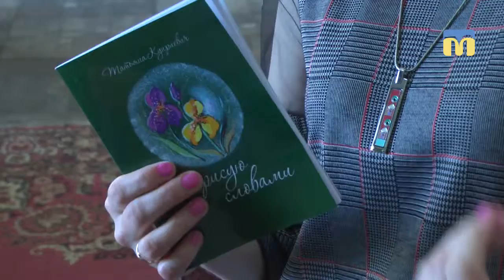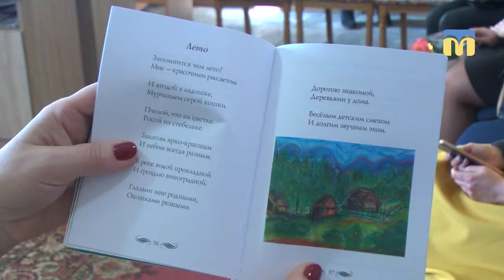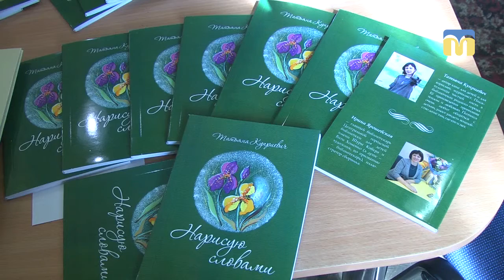Тетяна Купрієвич презентувала збірку "Намалюй словами"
20 березня в рамках літературного циклу "Народжене в Прибужжі слово" Тетяна Купрієвич презентувала свою книгу "Намалюю словами". Захід відбувся у Миколаївській обласній бібліотеці для юнацтва.